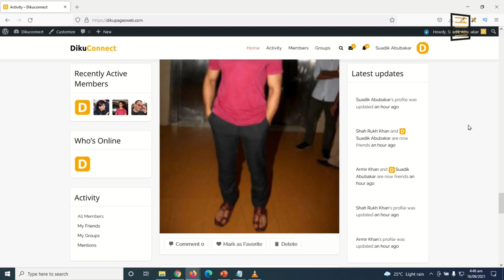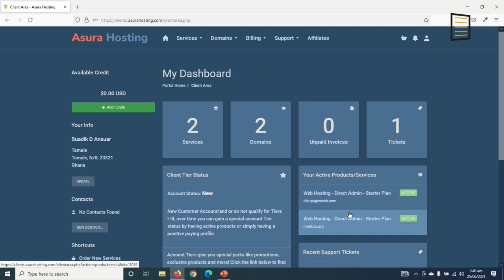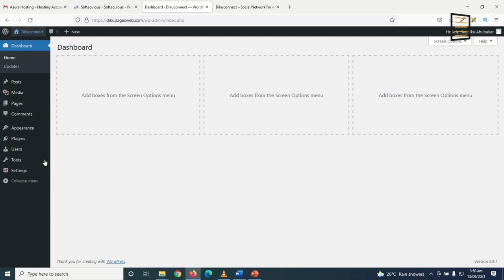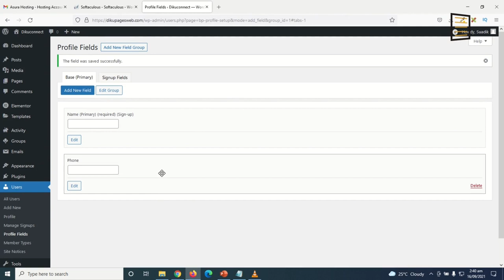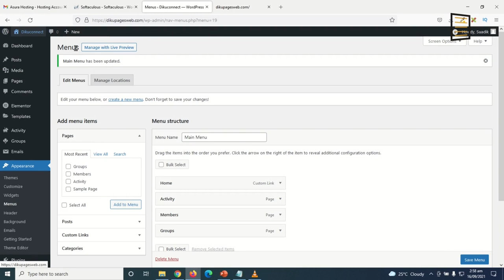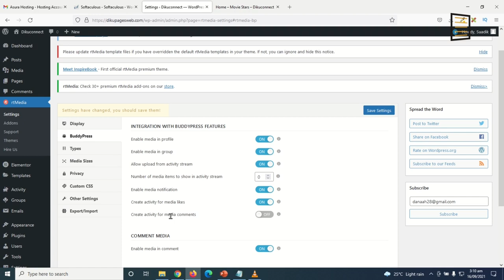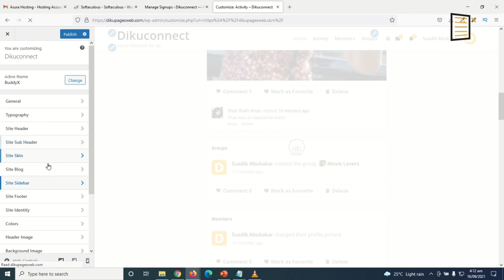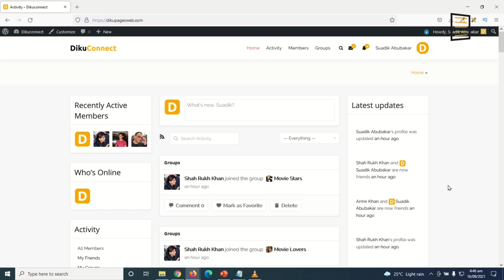How to Create a Social Media Website Using WordPress + BuddyX + BuddyPress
Want to make your own social media website just like facebook? Then this video is for you. Because in it I’m going to show you how to create a social media website using wordpress. I’ll specifically show you how to create a social media website using buddypress and buddyx completely for free.

In this video, I’ll show you how users can join your social media website. I’ll also show you how users can send and accept friend requests and also show you how they can send and reply to private messages.

In this video, I’ll show you how to create groups and even invite user to join.

I’ll also show you how to get a custom domain name and web hosting. I’ll even show you how to install wordpress on your web hosting. WordPress is the free software that we’ll use to create our website and also customize it the way we want. And don’t worry if you’re new to WordPress because I’m going to hold your hand every step of the way.

By the end of this tutorial, you’ll have a fully customizable social media website to start socializing with.

CSS Code

/*** Registration fields full width ***/

div#basic-details-section {
min-width: 100%;

CHAPTERS:
0:00 Introduction and Demo
01:24 Getting a Domain Name and Web Hosting
10:58 Install WordPress
16:59 Install a Theme – Install BuddyX
20:48 Install Plugins (BuddyPress)
21:26 Setting Up BuddyPress
23:52 Adding Fields to Profile
27:27 How to Join
30:24 Creating the Main Menu
32:55 Updating User Profile
34:37 Sending Friend and Accepting Requests
35:40 Sending Private Messages
37:15 Creating Groups
41:21 Adding Media in BuddyPress
44:27 Adding Sidebar Widgets
46:54 Making Activity Page as the Home Page
47:53 Customizing the Website
58:28 Creating a User Menu
59:54 Conclusion and Outro